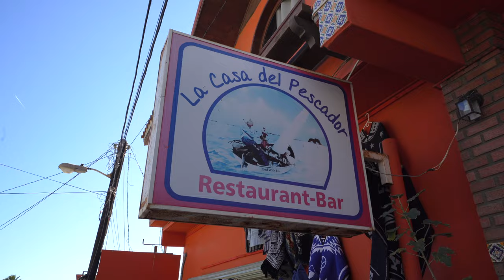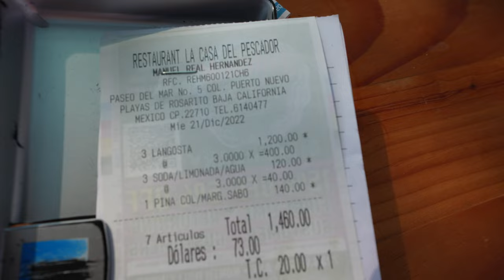ROSARITO'S Hidden Lobster Village 🦞🇲🇽 HUGE LOBSTER BURRITOS In MEXICO!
Took a trip to Puerto Nuevo, aka the Lobster Capital of the world in Rosarito for some baja style lobster burritos with the homie @bajacalifood !

Baja California has some of the best Mexican food from tacos, carnitas, mariscos, carne asada, lobster burritos, so we had to come back to tour Tijuana & Rosarito, follow us along on the rest of our Mexico trip to see more great food, we went to many more restaurants!

Location: La Casa Del Pescador